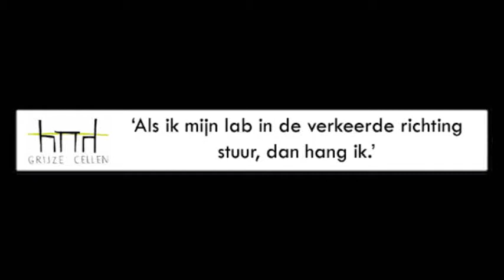Grijze Cellen #3: Sonja Snacken interviewt Peter Carmeliet (deel 2)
Eind juni werden de laureaten bekendgemaakt van de FWO-Excellentieprijzen (de 'Vlaamse Nobelprijs'). Deze gerenommeerde prijs vormt de directe aanleiding voor het wetenschappelijk tijdschrift Eos, deBuren en het Fonds voor Wetenschappelijk Onderzoek - Vlaanderen (FWO) om een estafettereeks van gesprekken op te zetten met die topwetenschappers: Grijze Cellen.

Eén tafel, twee stoelen en twee topwetenschappers uit totaal verschillende domeinen. De ene wetenschapper interviewt de andere en wordt in de volgende aflevering de interviewer. Zo ontstaat een ketting van interessante wetenschappers en boeiende verhalen uit de wetenschap, maar ook spraakmakende gesprekken over wetenschap en samenleving.